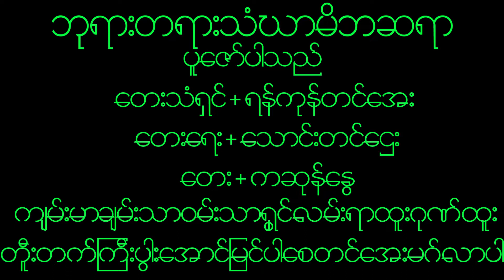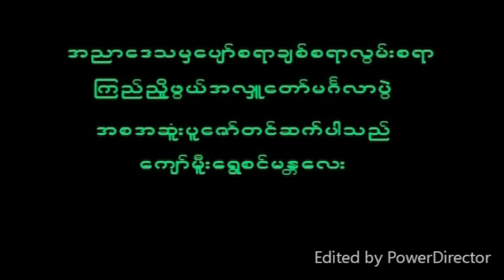December 1, 2022